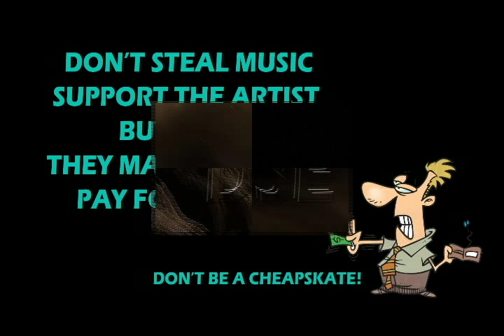Washerman - Basement Chord (Original mix)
SUPPORT THE ARTIST!!! and buy this track  DRUMPOET COMMUNITY